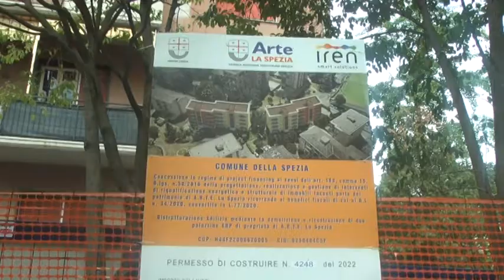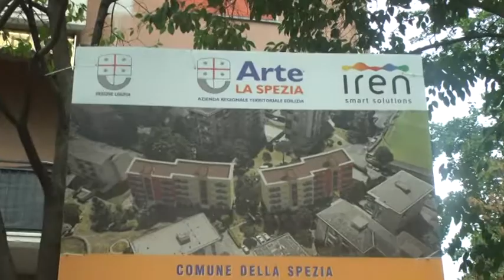Via Bologna al via la demolizione delle due palazzine Arte 1509202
Questa mattina in via Bologna alla Spezia sono iniziati i lavori per la demolizione e la successiva ricostruzione di due palazzine residenziali da tempo inagibili che a fine 2023 potranno  essere restituite alla città.